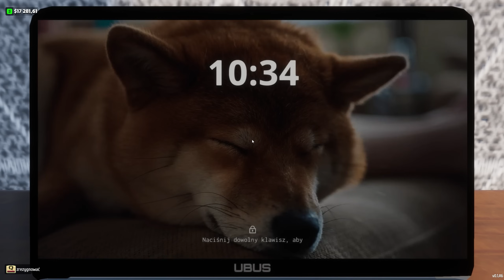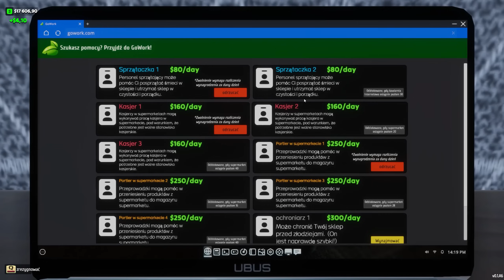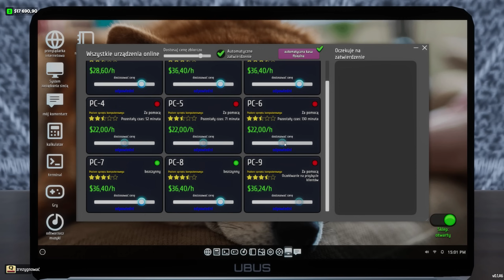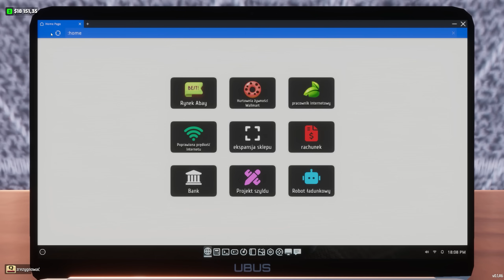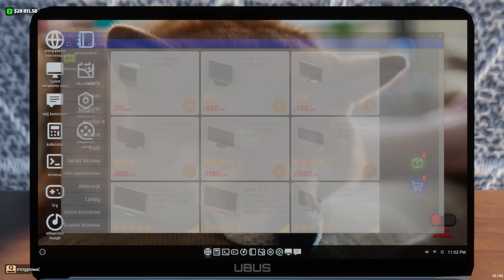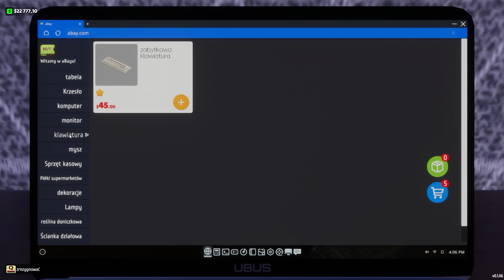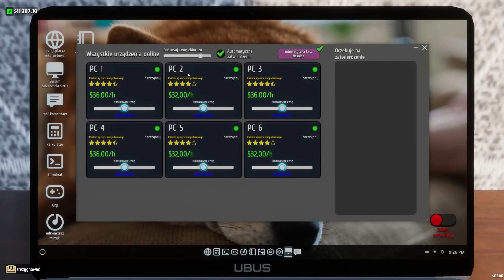Nowe mebelki || #11 || Internet Cafe & Supermarket Simulator 2024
Internet Cafe & Supermarket Simulator 2024 to kompleksowa gra symulacyjna, która łączy zarządzanie internetową kawiarnią oraz supermarketem. Wciel się w rolę właściciela sklepu, wykorzystaj swoje umiejętności biznesowe i stopniowo rozszerzaj swoje imperium.

REGULAMIN:

1. Nie przeklinaj na czacie (trochę kultury).
2. Nie obrażaj prowadzącego, oraz innych widzów, ponieważ szybko pożegnamy się.
3. Nie spamuj emotkami, oraz nie używaj CAPS'a. Nightbot tego nie lubi i blokuje takie wypowiedzi.
4. Nie reklamuj innych kanałów. Jest to niekulturalne i w ten sposób daleko nie zajedziesz.
5. Nie udostępniaj żadnych linków. I tak nie pojawią się na czacie, a możesz za to wylecieć.
6. Nick'i zawierające wulgaryzmy są niedozwolone.
7. Baw się dobrze i daj bawić się innym. W końcu od tego są gry.
8. Nie pisz do mnie "EJ". Posiadam imię, oraz ksywę.
9. Nie pytaj kiedy ukaże się film z jakiejś gry. Jak będzie to będzie.
10. Nie pytaj o moderatora lub admina na discordzie. Wybieram ich samodzielnie.